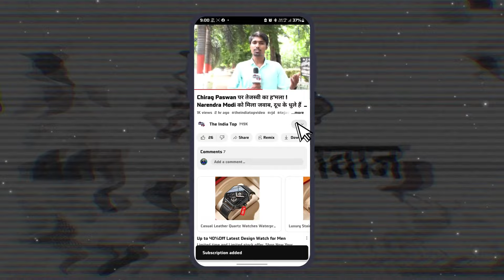Anant Singh के गढ़ में Piyush के नाम का बज रहा डंका ! Ashok Mahto का नाम सुनते ही भड़क जा रहें लोग !